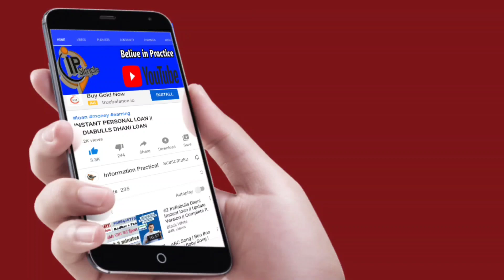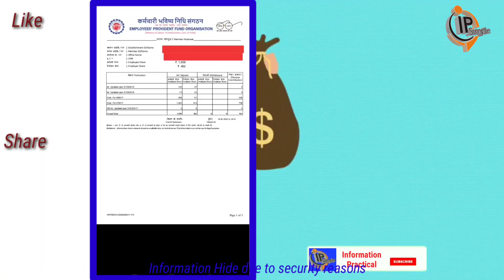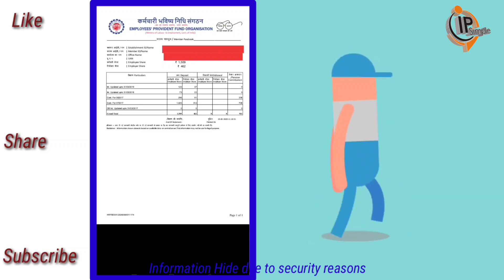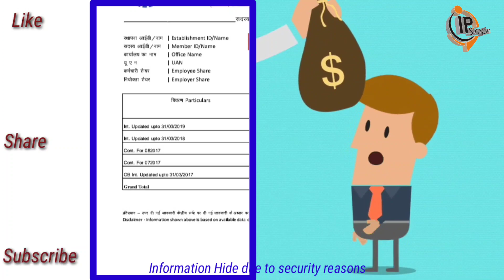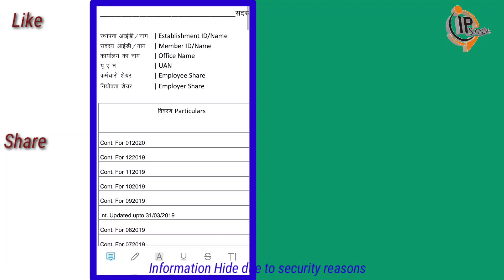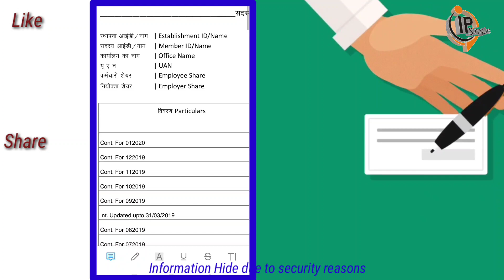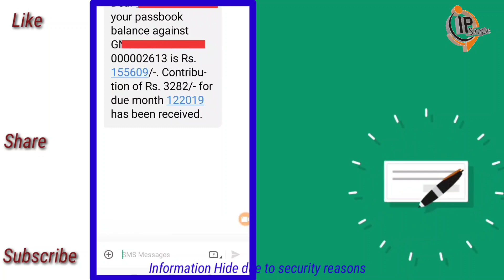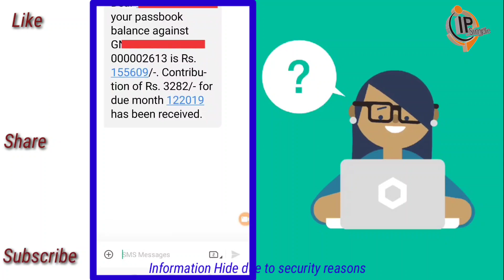Date of Exit :How to update date of exit in EPF without Employer Online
About this Video: Uan date of exit : अब खुद अपडेट करें ।

(17) "New 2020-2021" PF claim status

pf me date of exit kaise change kare online
date of exit correction in pf
pf me date of exit kaise dale
pf me date of exit kaise dale online
pf me date of exit kaise dekhe
pf me date of exit kaise dalte hain
pf me date of exit nahi ho raha hai